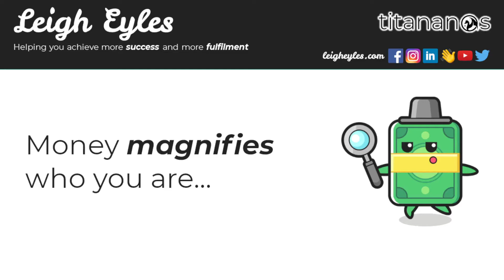Money magnifies who you are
𝘏𝘦𝘭𝘱𝘪𝘯𝘨 𝘺𝘰𝘶 𝘢𝘤𝘩𝘪𝘦𝘷𝘦 𝘮𝘰𝘳𝘦 𝒔𝒖𝒄𝒄𝒆𝒔𝒔 𝘢𝘯𝘥 𝘮𝘰𝘳𝘦 𝒇𝒖𝒍𝒇𝒊𝒍𝒎𝒆𝒏𝒕

What would you do with more money and wealth?
Contrary to popular belief, having more money doesn’t change who we are.
It simply allows us to act more to our values with greater freedom.
Money is an enabler, all it does is magnify who you are underneath it all...

If you want more success and fulfilment in your life and/or business, connect below or message me directly on Instagram (@leigheyles), starting your message with “SUCCESS”.